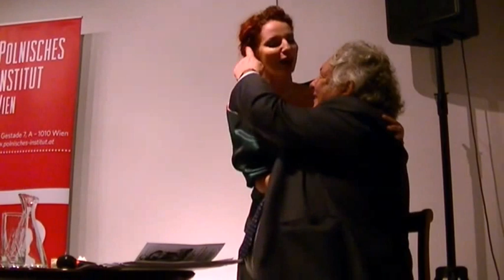Arien von Józef Michał Ksawery Poniatowski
Józef Michał Ksawery Poniatowski (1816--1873), in Rom geborener Komponist, war ein Großneffe des letzten polnischen Königs, Stanisław August Poniatowskis.
Berühmt wurde er zunächst als begnadeter Belcanto-Interpret der Opern von Rossini und Donizetti. Seine Musik knüpfte an deren Stil an, auch wenn sie in der Zeit von Wagner und Verdi entstanden ist. Sie hat einen geschmeidigen, charmanten „Fluss" und bezaubert durch wunderschöne Melodien und glänzende Arien. Poniatowski schrieb insgesamt zwölf Opern. Sie wurden u. a. in der Scala, der Pariser Oper und am Londoner Covent Garden gespielt. Eine Leistung, die keinem anderen polnischen Opernkomponisten gelungen ist.
Poniatowski machte auch Karriere als Politiker: So war er als toskanischer Gesandter in Brüssel und London tätig. Er wurde auch französischer Diplomat und begleitete Napoleon III. ins Exil nach London.

Die ausgesuchten Belcanto-Arien von Poniatowski sangen Studentinnen der Meisterklasse von Kammersängerin Prof. Joanna Borowska-Isser, Universität für Musik und darstellende Kunst Graz: Birgit Stöckler, Zuzana Ballanova, Katharina Melnikova, und Gabrijela Nedok.
Klavierbegleitung: Svetlana Sokolova.

Konzertreihe des Polnischen Institutes Wien "Polnische Komponisten in der Emigration"